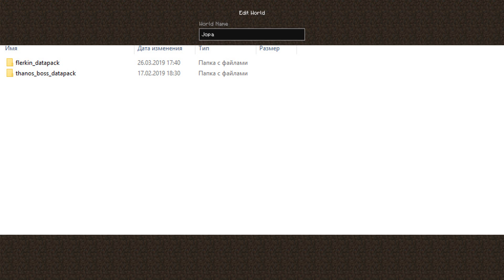БИТВА С ТАНОСОМ В МАЙНКРАФТ 1.14 БЕЗ МОДОВ!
Удачки :3